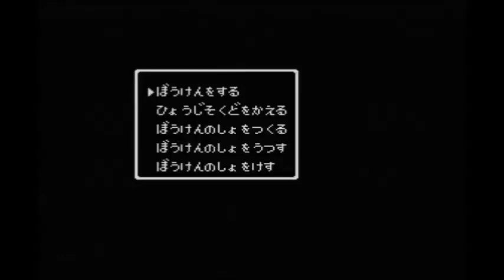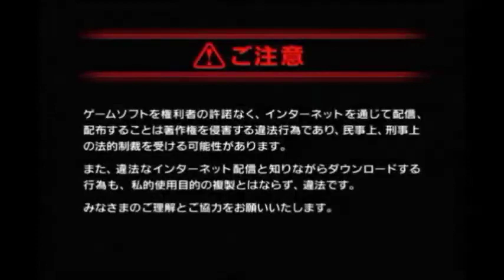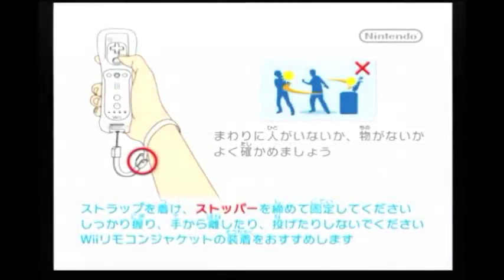【無謀にも】ドラクエ３ 遊び人 一人旅【ファミコン版】 part４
ピラミッド攻略 毎日の夜はニコニコ生放送にて生放送をしております。